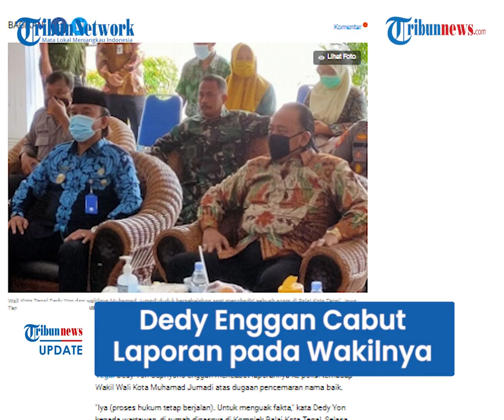Ingin Kuak Fakta, Dedy Yon Enggan Cabut Laporan terhadap Wakilnya Meski Hubungan Membaik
TRIBUN-VIDEO.COM - Hubungan Wali Kota Tegal Dedy Yon Supriyono dengan sang wakil dikabarkan membaik.

Kendati demikian, ia enggan mencabut laporannya ke polisi terhadap Wakil Wali Kota Muhamad Jumadi atas dugaan pencemaran nama baik.

Dedy Yon mengatakan tidak ingin mencabut laporannya lantaran tetap ingin menguak fakta.

"Iya (proses hukum tetap berjalan). Untuk menguak fakta," kata Dedy Yon kepada wartawan, di rumah dinasnya di Komplek Balai Kota Tegal, Selasa (2/3/2021).

Sebagai informasi, Dedy melaporkan Jumadi ke Polda Jateng, Rabu (24/2/2021) terkait dugaan pencemaran nama baik.

Yakni atas dugaan rekayasa kasus narkoba di Hotel Century Park Jakarta pada 9 Februari.

Dedy mengemukakan, hingga kini Jumadi masih membantah dan tidak mengakui sehingga ia belum bisa menyatakan sikapnya apakah memaafkan atau tidak.

"Tidak ada yang perlu dimaafkan, kan tidak mengaku dan tidak bisa membuktikan. Misal 'pak saya salah pak, buktinya saya ngaku', kan beda lagi. Masalah saya memaafkan atau tidak kan setelah itu," kata Dedy.
Diberitakan sebelumnya, hubungan keduanya dikabarkan membaik setelah bertemu Gubernur Jawa Tengah Ganjar Pranowo.

Dikutip dari Kompas.com, keduanya terlihat hadir dalam sebuah acara penyerahan program Tentara Manunggal Masuk Desa (TMMD) Sengkuyung Tahap I di Kompleks Balai Kota Tegal, Selasa (2/3/2021).

Ini menjadi momentum yang belum pernah terjadi sejak keduanya dikabarkan berseteru.

Dalam acara siang itu, keduanya duduk bersebelahan dan sesekali mengobrol.

Meski demikian, Dedy dan Jumadi enggan menanggapi pertanyaan wartawan usai acara.

Sama halnya Dedy yang memilih diam, Jumadi banyak menepis pertanyaan wartawan. Ia hanya mau melayani pertanyaan seputar acara yang mereka hadiri saja.

"Tadi Pak Wali menyampaikan, 'Pak Wakil temui wartawan terkait dengan TMMD'," kata Jumadi meski dicecar banyak pertanyaan awak media. (Tribunb-video.com/Kompas.com)

Artikel ini telah tayang di Kompas.com dengan judul "Hubungan dengan Wakilnya Membaik, Wali Kota Tegal Enggan Cabut Laporan Polisi: Untuk Menguak Fakta", Klik untuk baca
Penulis : Kontributor Tegal, Tresno Setiadi
Editor : Khairina